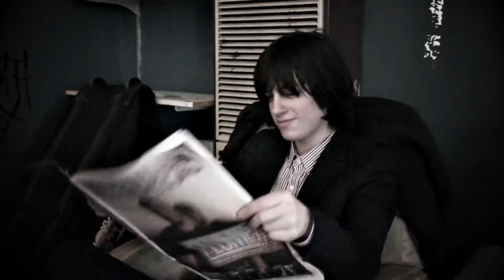Hurricane Fighter Plane - Aftermath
Wesley Fuller - Vocals/Guitar
Jamie Canny - Bass
Matt Williams - Guitar
Jamie Turner - Drums

Director - Alistair Walsh
Director of Photography - Russell Morris

2nd Unit Camera - Alistair Walsh, Jordan Shakespeare

Editor - Alistair Walsh
Assistant Editor - Jordan Shakespeare
Colour Grader - Russell Morris

Media Assistants - Kaz Ceh, Shaun Walsh
Unit - Shaun Walsh

Shot on Canon 7D, Sony Nex5